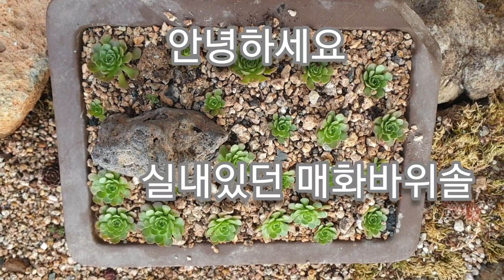봄이찾은 바위솔동산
바위솔도 봄 햇살을 받고 긴 겨울 잠에서  깨어납니다